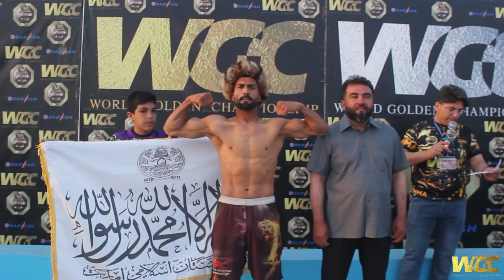mma fight Afghanistan🇦🇫